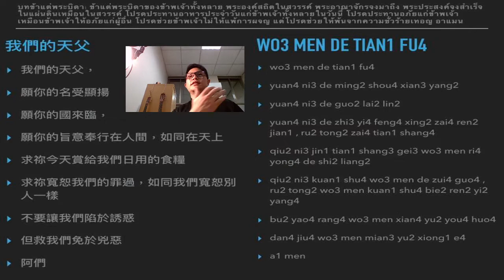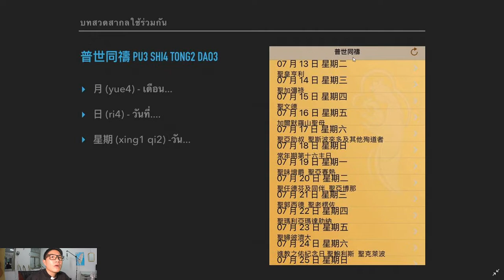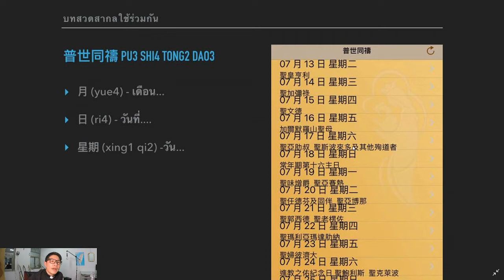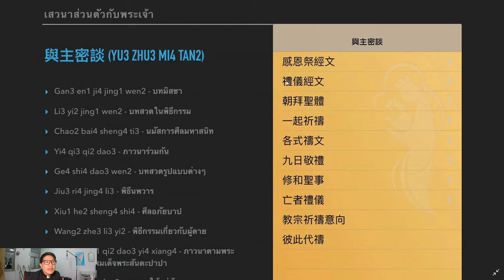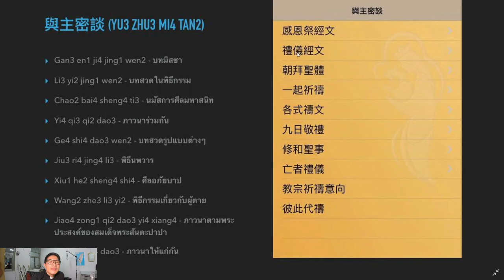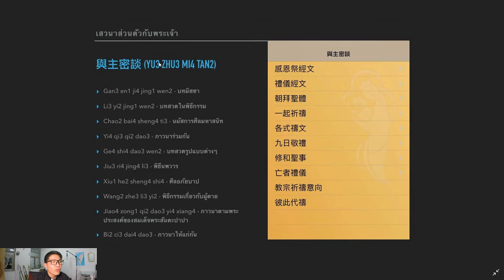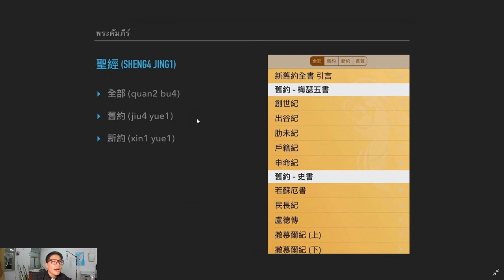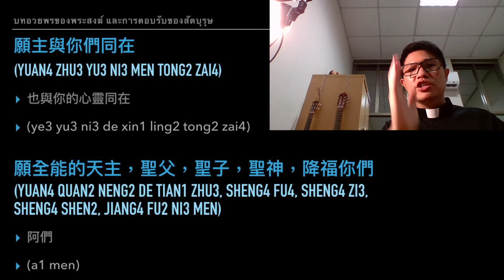คาทอลิกไทยจีน ep.38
🎥 เชิญเรียนภาษาจีนออนไลน์ ep.38
😎 บทเรียนวันนี้
"แอพสวดจีน"
⏰ 19:00 น. （台灣晚上八點）
🎚 เชิญผู้สนใจ มาเรียนภาษาจีน
(ผ่านบทสวดคาทอลิก) ด้วยกัน